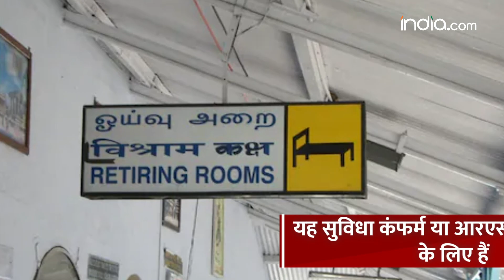Railway Retiring Rooms: रेलवे मात्र 20 रुपए में दे रहा 5 स्‍टार होटल में ठहरने की सुविधा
कोहरे के कारण कई ट्रेनें लेट चल रही हैं. ऐसे में यात्रियों को कई घंटे स्टेशन पर इंतजार करना पड़ रहा है. ऐसे में स्टेशन पर बैठकर ठंड में ठिठुरते हुए ट्रेन का इंतजार करने की जरुरत नहीं है. आप 20 से 50 रुपए खर्च कर रिटायरिंग रूम में अपनी रात आराम से बिता सकते हैं. यहां आपको 5 स्टार होटल जैसे कमरे में ठहरने की सुविधा मिलेगी. यह सुविधा कंफर्म या आरएसी टिकट वालों के लिए हैं. अगर आपके पास कंफर्म या आरएसी टिकट है तो आप आसानी ने रिटायरिंग रूम की बुकिंग कर सकते हैं. वीडियो में जानें कैसे करें बुकिंग.